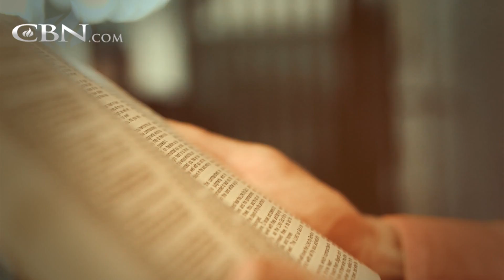A Thief Stolen By Love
After a childhood spent trying to gain the love of his father, Neal turned to drugs to numb the pain. His addictions landed him in jail and drove away the love of his life, but then Neal had an experience that changed his life forever.